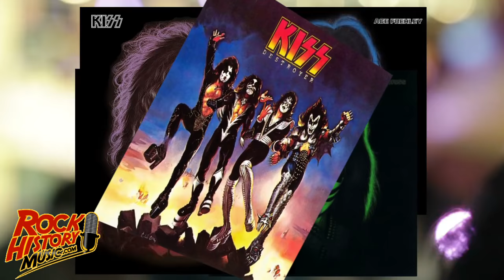Paul Stanley Says No To Kiss Reunion with Ace Frehley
There Will Be No Kiss Reunion According to Paul Stanley
The 65-year-old rocker does not look at the band's good old days as their best years. He told Billboard magazine, "Sometimes people who will watch the band from the periphery and talk to me about the band's 'golden years, and I go, 'These are the golden years, these here now.' This has been a steam roller that has only picked up steam in terms of monetary compensation -- nothing compares to today."

As for all the talk online about guitarist Ace Frehley rejoining Kiss for a tour? Starboy said, “No. And that's not coming from any place of animosity. I sang on Ace's most recent album and did a video with him. I have the connection and the re-connection and to celebrate the good things we've done together is terrific. The band as it is—I've played with Eric Singer for I think 25 years and Tommy's [Thayer] been in the band probably 15 years at this point. I have no thoughts of re-visiting the past. With that said I am happy to enhance or do whatever i can for anyone who has helped put me where I am, but that doesn't include getting hitched again to somebody I unhitched from.”

We will have links to the Billboard interview in the description of this video. Stanley reminded everyone that it was the band members that came up with the face painting idea and the initial design for the logo came from Frehley but the version we see now was done by Stanley.

Those painted faces and that logo and, of course the music, has created one of the strongest brands in rock and roll history but Stanley told Billboard that even though their merchandise is everywhere they have said no to some people because as he puts it, “I have to answer to my children.” So no tobacco companies or unethical shady characters.

A big trend these days is the VIP packages. Sure, they are expensive but if one has the money you can look your hero's in the eyes and hang, at least for a second. Stanley says, “You get to hear us play acoustic for a maximum of 75 people usually in the late-afternoon. Then we sign things, take photos  before the show and you're guaranteed seating in the first rows -- it's something unique. If you can give somebody something and they thank you after they've paid you, you've done your job.” - by John Beaudin

John Beaudin has been in major market radio (Edmonton, Vancouver & Calgary) for 33 years and a music journalist since 1989. He graduated from Broadcasting school as a news man so he would have the skills to write about the artists that inspired him since he bought his first album, “Madman Across The Water” by Elton John as a teen. In the 80's Beaudin was the host of the syndicated radio show “The Cross Canada Report” which had two version (Rock and A/C). Beaudin was also asked to be a judge at the Juno Awards (Canada's answer to the Grammys) Twice. He has anchored every position in radio including morning and afternoon drive and was a Program and Music Director for The Breeze and California 103 in Calgary. He currently hosts the popular Lovesongs at QM-FM in Vancouver and on iHeartRadio.